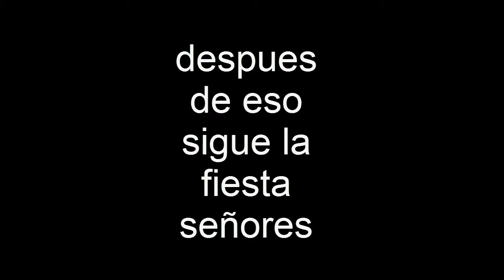el Regreso de el Romel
Mi Skype:
elrabosmon z15